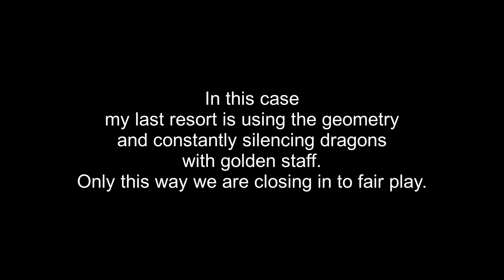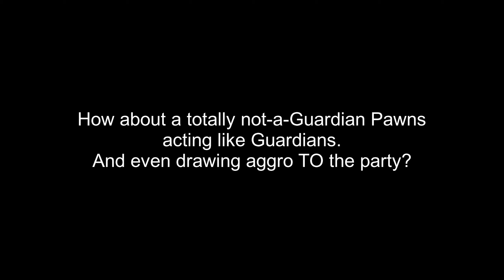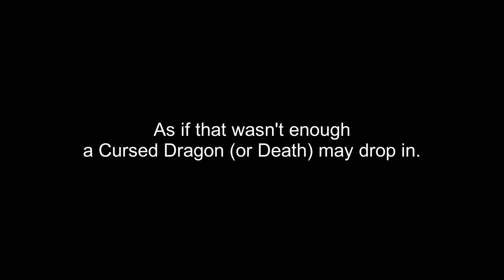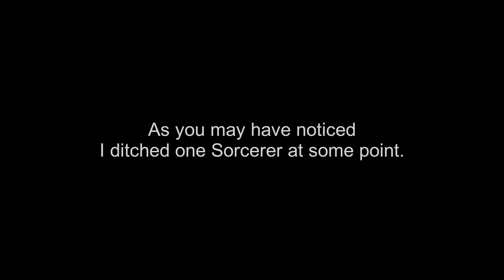Dragon's Dogma - Sorcerer vs Frostwyrms (Remastered)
Trying out new encoder. I wonder how this will work with youtube.